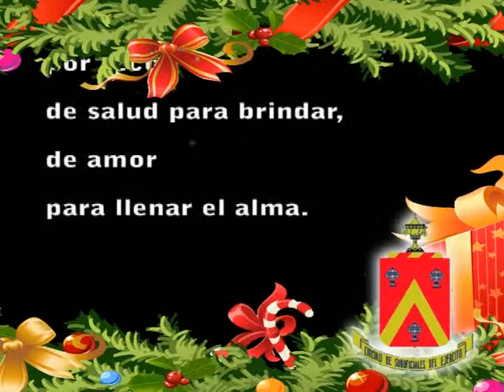CIRSE NAVIDAD 2013